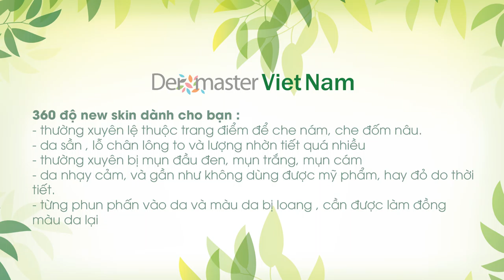4.Feedback khách hàng liệu trình 360 Độ New Skin.